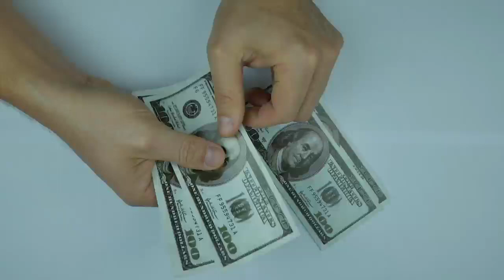दिमाग हिला देने वाले TOP AMAZING FACTS IN HINDI | FACTS HINDI 23| NEW FACTS VIDEO